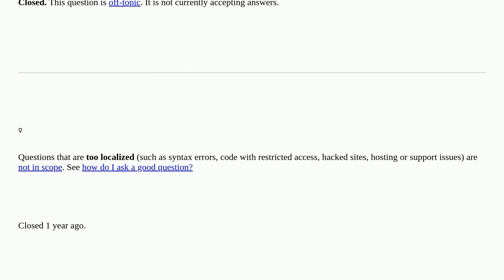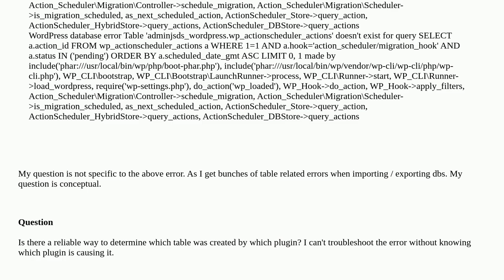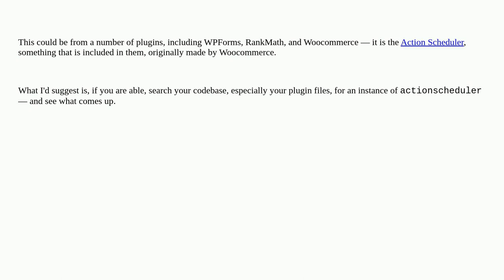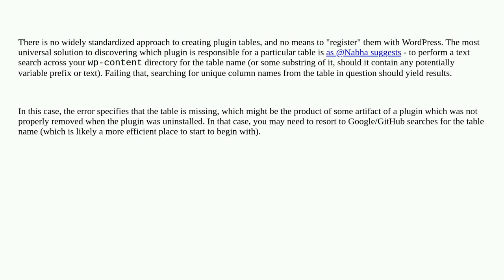Wordpress: Identifying Plugins Based on Tables closed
Identifying Plugins Based on Tables closed

A special thanks goes out to the awesome community

  plugins table